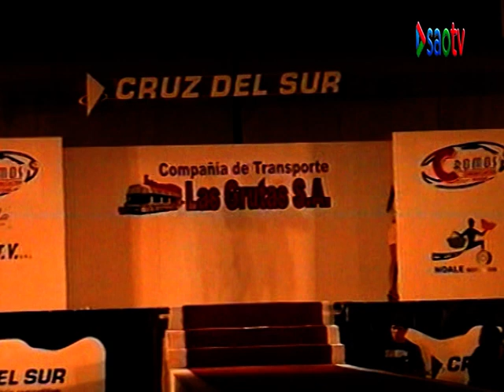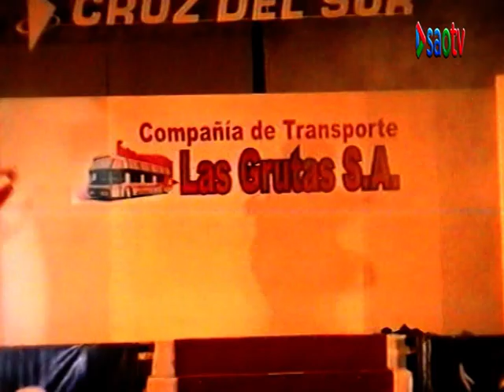MEGADESFILE EN POLIDEPORTIVO LAS GRUTAS .2006 -PARTE 4